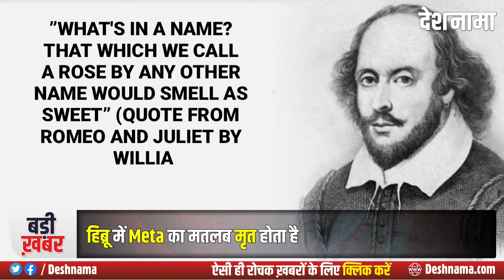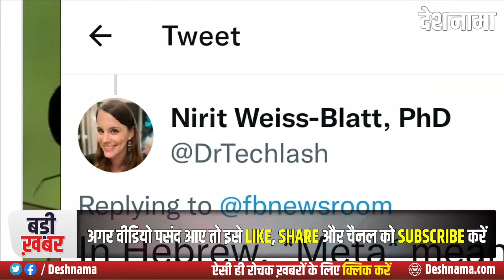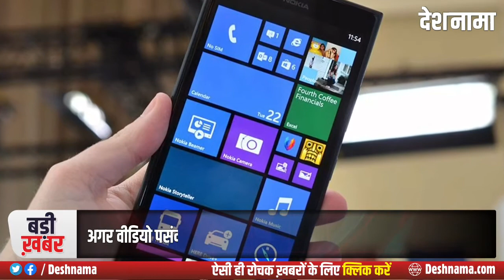Meta means Dead in Hebrew | Facebook Dead | Israel में Trend हो रहा है FacebookDead | Deshnama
Meta means Dead in Hebrew | Facebook Dead | Israel में Trend हो रहा है FacebookDead | Deshnama Hindi News

Why FacebookDead ​trending in Israel
Israel people are making mockery of the new name of the Facebook company, Meta
Meta means dead in Hebrew
Several Companies in past forced to change names after double meaning came out

इज़राइल में क्यों ट्रेंड हो रहा
फेसबुक कंपनी के नए नाम Meta का उड़ाया जा रहा मखौल
हिब्रू में Meta का मतलब मृत होता है
पहले भी दूसरे मायने निकलने पर कंपनियों को बदलने पड़े नाम